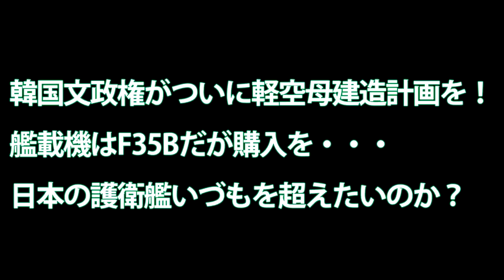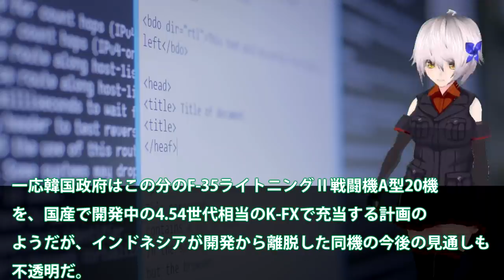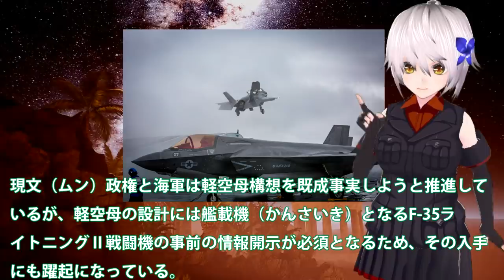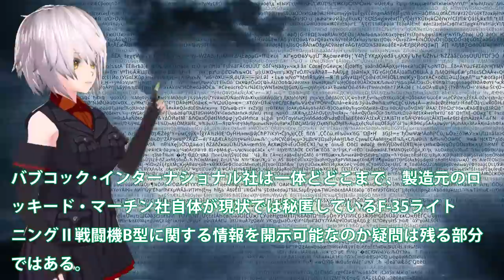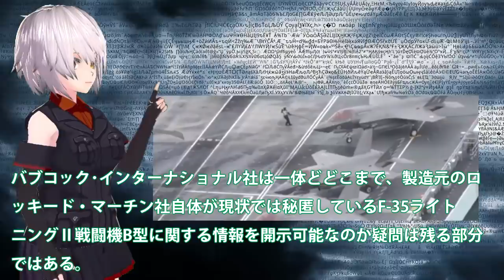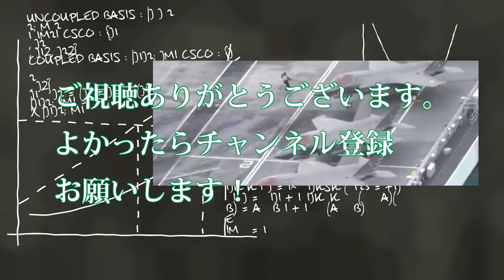韓国文政権がついに軽空母建造計画を！艦載機はF35Bだが購入を・・・日本の護衛艦いづもを超えたいのか？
関連動画

【兵器事情紹介】ガラクタを買って空母遼寧にした中国に続けるか？韓国、ブラジル空母「サン・パウロ」購入か【ゆっくり解説】
韓国メディアがスクープ!? 日本が５万t級空母「ほうしょう」建造決定！韓国型軽空母３つの課題
韓国がすっぱぬく日本の新空母ほうしょう！日本では全く情報なし【ゆっくり解説】
「韓国メディアが大スクープ」日本の５万㌧軽空母計画を暴露！（某国のイージス）

引用・転載「出典：海上自衛隊ホームページ」
引用・転載「出典：航空自衛隊ホームページ」
引用・転載「出典：陸上自衛隊ホームページ」

韓国型空母に致命的な大問題発生「空母の甲板がとろけてしまう」イギリス様、ちょっと話を聞いてくれるニダか？
【韓国の反応】日本の｢いずも｣に対抗？韓国が軽空母を建造！活用方法いまだ検討中…文「原子力潜水艦も必要だ」
韓国型軽空母、とりあえずCGが完成したが―親子ほど違う日韓海軍力【ゆっくり解説】
お笑い缶Coke軍【時事】3万トン級輸送艦にF-35Bステルス機搭載…韓国型軽空母を公式に推進
リメイク版お笑い韓国軍第二回　独島級